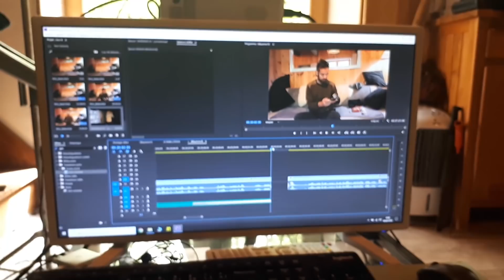Jour 45 / Les OBJETS à AVOIR toujours sur SOI : KIT EDC Complet SAC de SURVIE (vlog survivaliste)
SOUTENIR la Chaîne sur TIPEEE (don)

LIEN de la PARTIE 2 de l'EDC (Vlog : Jour 46)

QUI SUIS-JE ? 🤷🏻